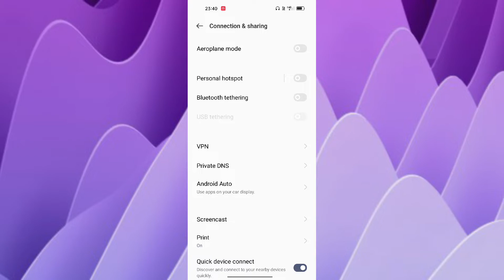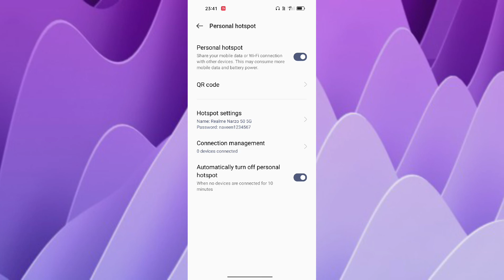Realme Narzo 50 5G Hotspot setting How to use